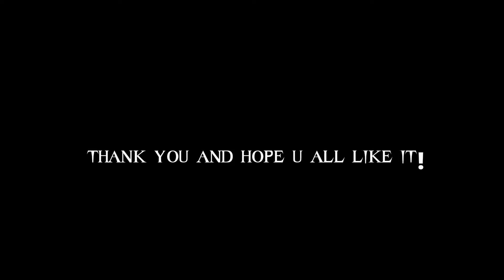some overlays that i use:)